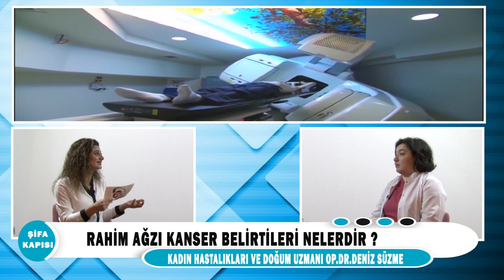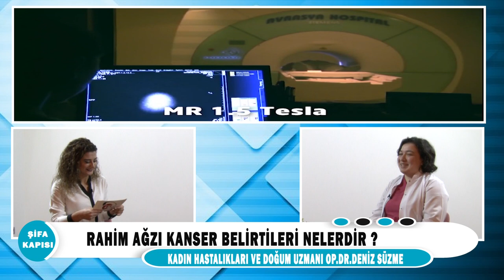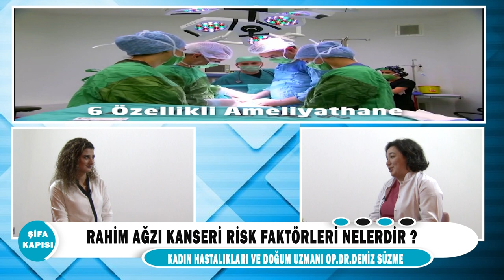Rahim ağzı kanser belirtileri nelerdir'?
Kadın Hastalıkları ve Doğum Uzmanı Op. Dr. Deniz Süzme '' Rahim ağzı kanser belirtileri nelerdir''? hakkında detaylı bilgi veriyor.